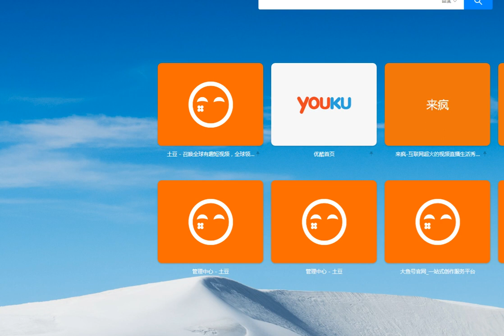【辽宁.沈阳】张松雪：2017年08月20日